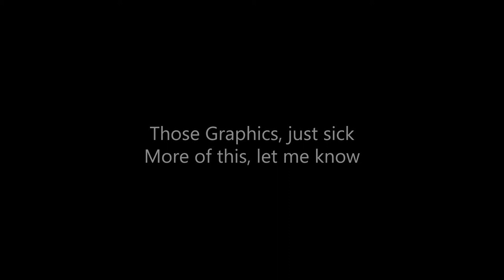Killzone Shadow Fall - Sick graphics PS4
Just tried this game for a while, it's not COD but o o o, those graphics, just insane!

Our Editors:
Fringe_Q

Greets,
Fringe Gaming